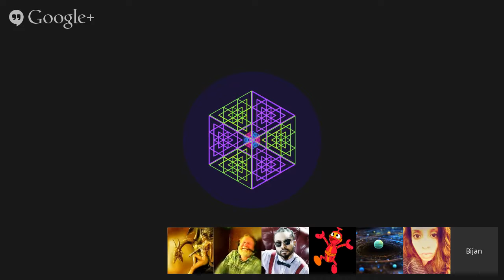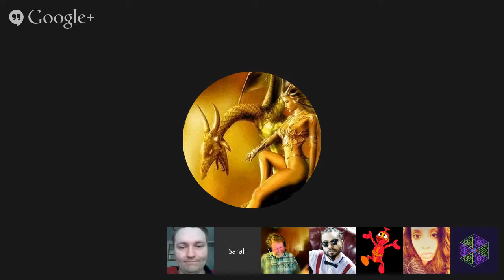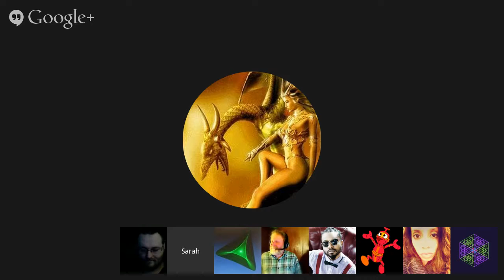Rohoe Channeled By Max. April 27, 2015